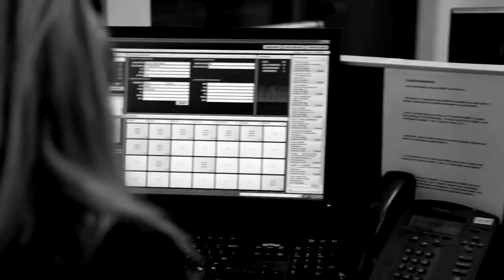We Work Fast at Entrust Bankcard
Watch a time lapse remix of the fun we have while working in our call center at Entrust Bankcard.